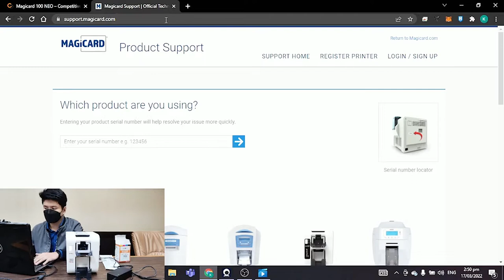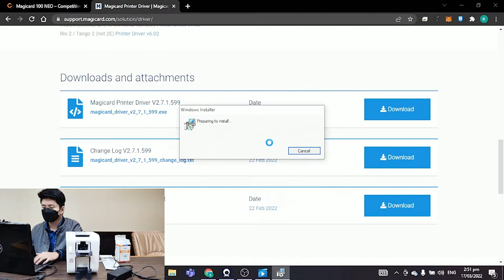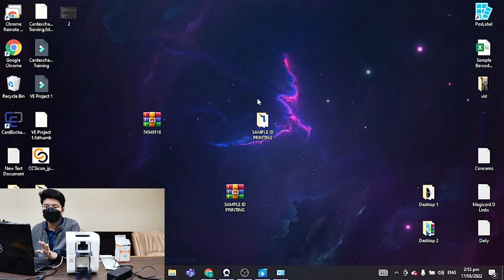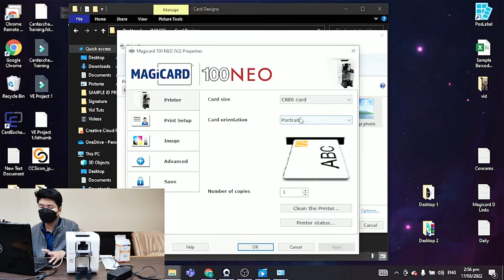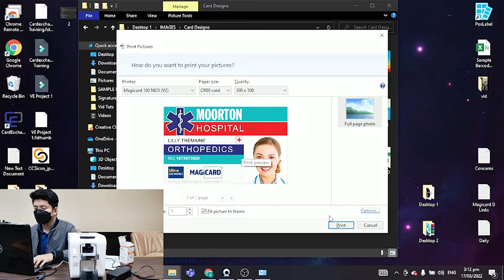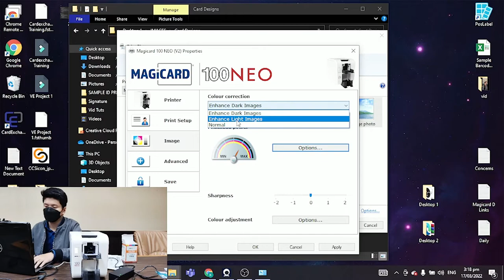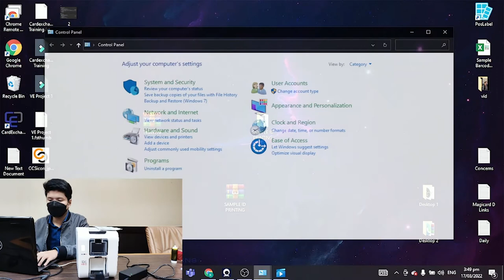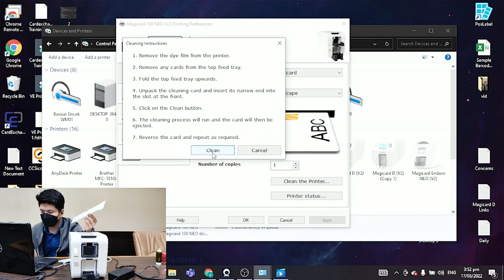Magicard Neo 100 Training - Competitive Card Solutions